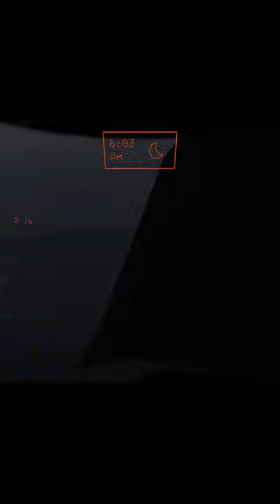Old Bird Gaming